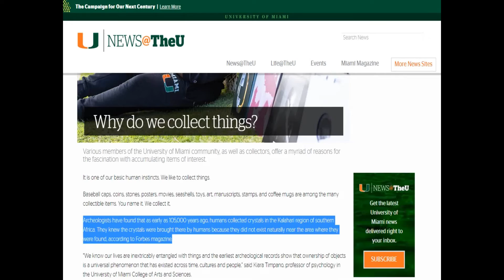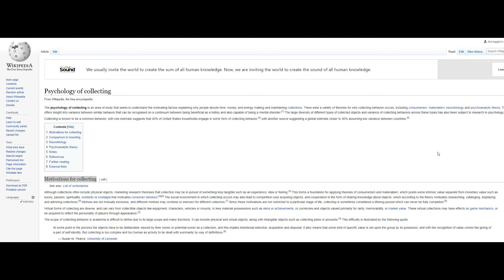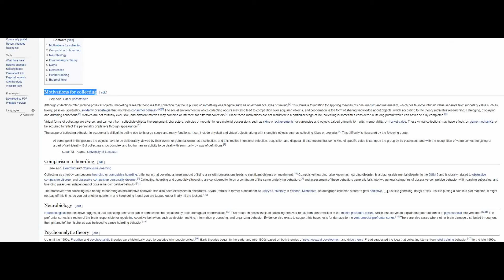The Value of Collecting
Analyzing the benefits and reasons behind collections from Pokémon Cards to Anime Figures.

New video monthly. I will work on improving my content.